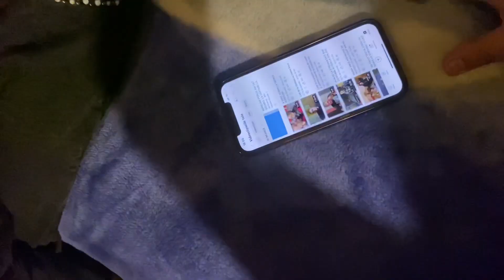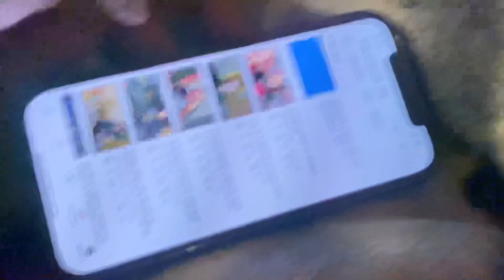Am terminat treaba! Anca, Alin și măcelarul rupți!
Am terminat treaba